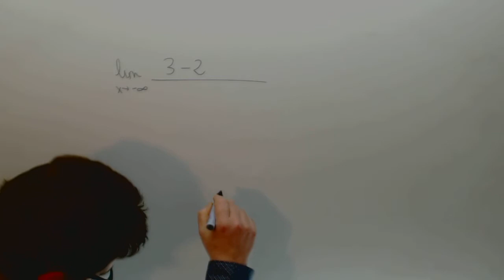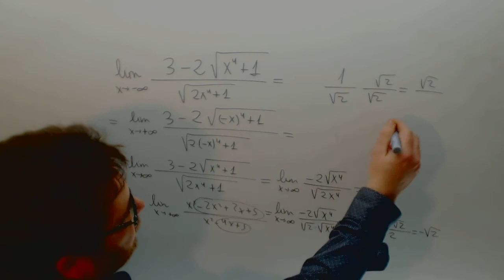Limite x tiende a menos infinito racional Matematicas 2º Bachillerato Academia Usero Estepona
Limite x tiende a menos infinito racional Matematicas 2º Bachillerato Suscríbete a nuestro canal en Youtube para ayudarnos a seguir creciendo Academia Usero en Estepona, el centro de formación con más vídeos en Internet del Mundo presenta